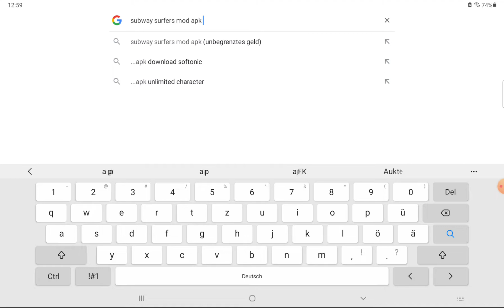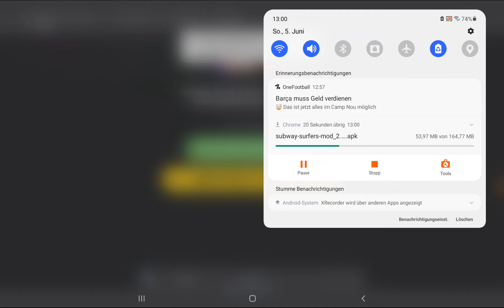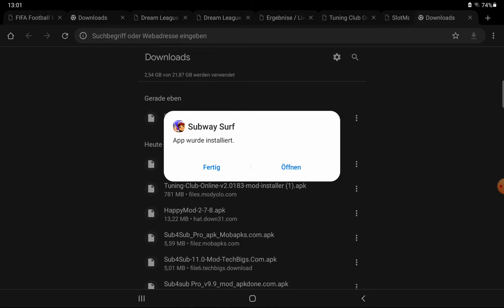subway surfers hack unlimited money,Keys and bords(kein Clickbait)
subway surfers hacknunlimited money,Keys and bords

Tschüss bis zum nächstes Malund schreibt in den Kommentare was für videos wie noch machen sollen